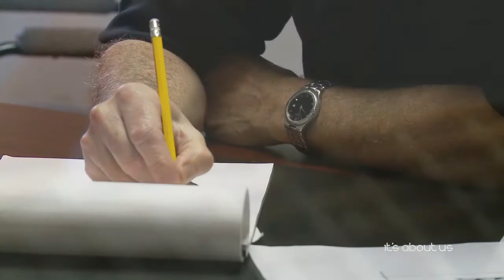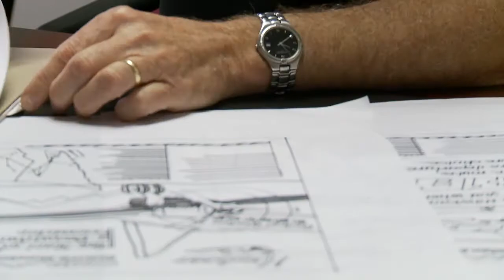Civic Treasures Recipient: Chris Thornley - 2010